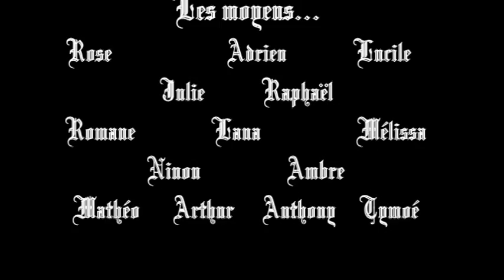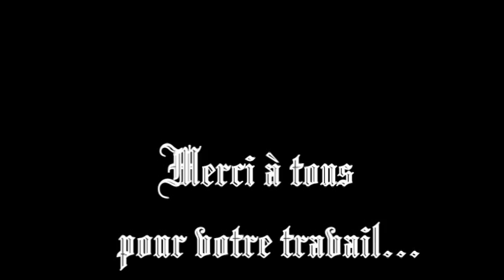LE CONTE DE NOEL Dickens Théatre d'ombres Tap Saint Georges Haute Ville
Projet TAP 2017 de St Georges Haute Ville,  les plus petits ont dessiné et peint les personnages ,les plus grands ont lu l'histoire et dessiné les décors  et les moyens ont manipulé les personnages! Dans la deuxième partie de la vidéo les enfants ont joué avec leurs ombres.